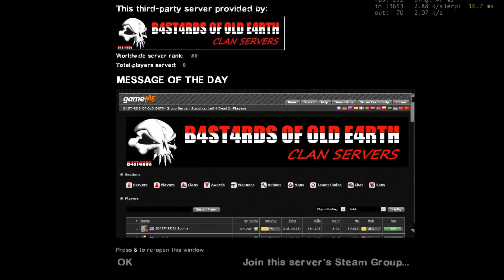Left 4 Dead 2 - Dead Series - Playthrough - Realism Expert - No Restarts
00:00 Intro
00:39 Level 1 - Desperate Houseway
03:19 Level 1 - Desperate Houseway - Gauntlet Crescendo Event (Stairs)
09:18 Level 1 - Desperate Houseway - Crescendo Event (Car Alarm)
11:29 Level 1 - Desperate Houseway - Team Stats
11:53 Level 2 - Coldstair Case
20:53 Level 2 - Coldstair Case - Crescendo Event (Blow the well up and rush inside it)
21:55 Level 2 - Coldstair Case - The Cave
32:30 Level 2 - Coldstair Case - Team Stats
32:57 Level 3 - Small Evil
44:00 Level 3 - Small Evil - Event (Run across the pit to turn off the gas)
48:58 Level 3 - Small Evil - Gauntlet Crescendo Event
50:49 Level 3 - Small Evil - Team Stats
51:17 Level 4 - Band Of Rushers
53:53 Level 4 - Band Of Rushers - Crescendo Event
57:36 Level 4 - Band Of Rushers - Final Gauntlet Crescendo Event
1:01:40 Level 4 - Band Of Rushers - Campaign Ending &  Final Team Stats

Server : B4ST4RDS OF OLD E4RTH #5 VANILLA SP, BRAZIL no changes in gameplay balance